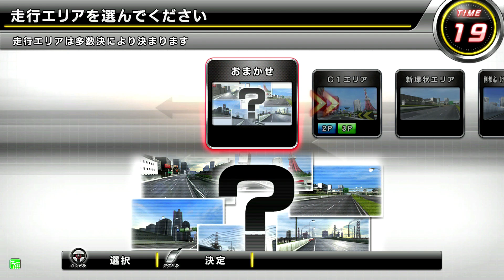湾岸ミッドナイト6RR 23.09/02 アピナ野田の日常対戦464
アピナ野田の日常対戦シリーズ
サブチャンネル

ご来店、対戦ありがとうございました！

毎日18:00(土日祝10：00)動画投稿中!!

良かったら遊びに来てください！

場所: 千葉県野田市七光台
店舗:アピナ野田七光台店様
時間:10:00~23:00（22:45まで）

平日貸切有
土日祝は交流会開催可能です！

1時間:2000円または500円

只今、貸切イベント中!!
平日限定！！モーニングサービス

１０００円２５クレジット　クレジット消化まで無制限

10:00~13:00受付まで

湾岸ミッドナイト6RR ​アピナ野田の日常対戦